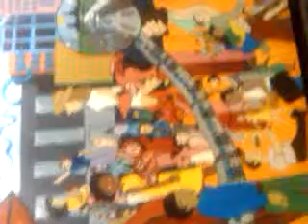Ohare airport Chicago